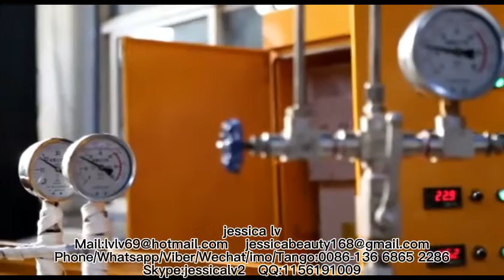New Design Plastic PE Foam Sheet ExtruderPlastic Extrusion Machine